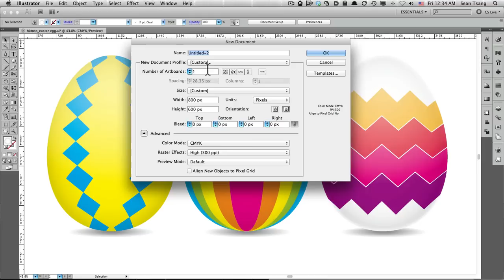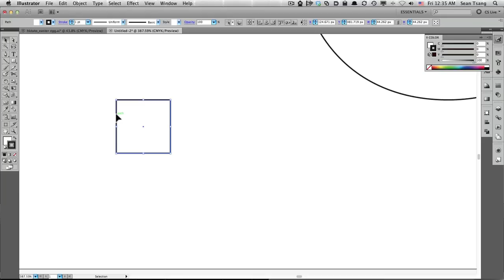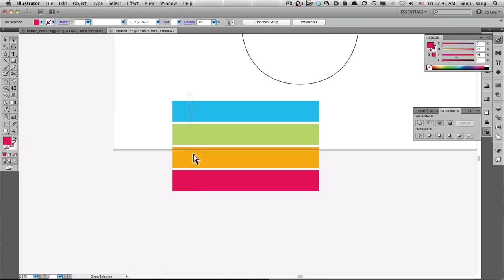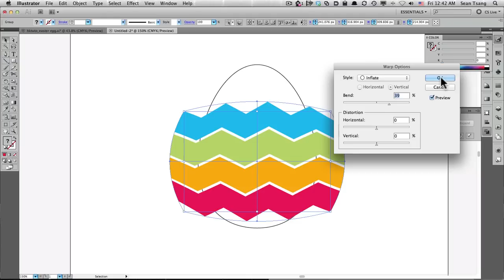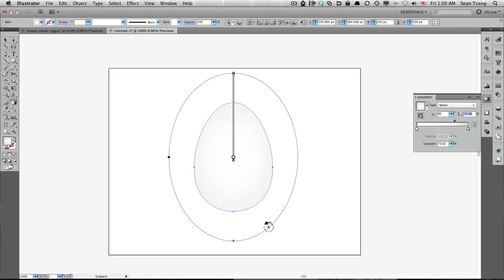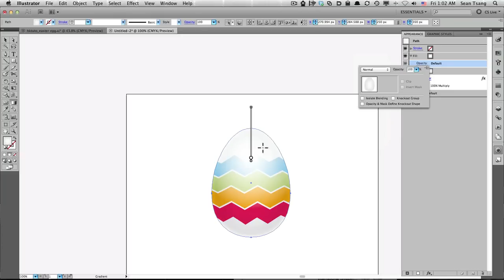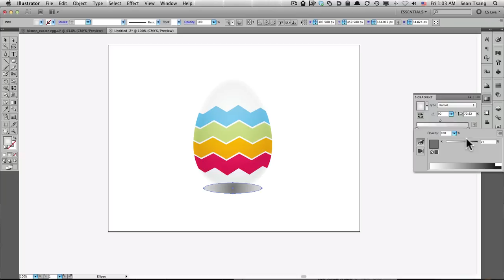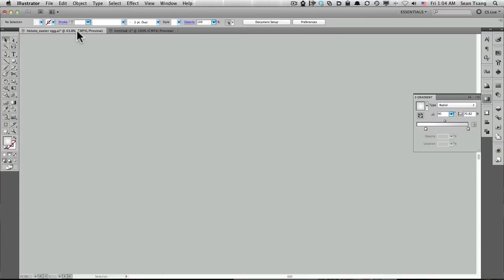[AI] 復活節特製教學(復活蛋)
復活節快到了!小弟都開始接到有關復活節的公作了，有見及此今日就來做一個有關復活節的教學。